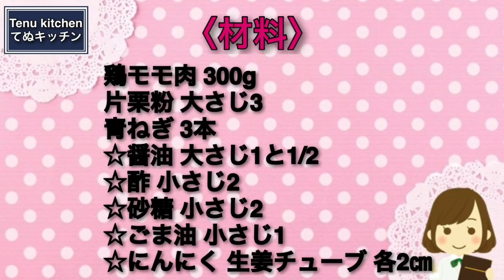やみつき注意！揚げずに超簡単！絶品タレでご飯もお酒もヤバいほど進む！『油淋鶏』の作り方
\新刊！魔法のてぬきおやつの続編が発売になりました♪/

電子版も同時発売になりました！

\15万8千部突破!!お菓子レシピ本大賞♪/

▽〝油淋鶏〟の詳しいレシピはこちらのブログから♪

【油淋鶏】
 今日は、ご飯もお酒もめちゃくちゃ進む『油淋鶏』を作りました！鶏もも肉は少ない油で揚げ焼きして、美味しすぎるタレをかけたら、もう止まらなくなります！
とても簡単にできるのでこれならいつでも作る気になれます！冷たいビールにもめっちゃ合います。辛いものが好きな方は仕上げにラー油をトッピングしてください。
簡単で美味しいオススメレシピなので、ぜひぜひお試しいただけると嬉しいです。

鶏モモ肉 300g
片栗粉 大さじ3
青ねぎ 3本
☆醤油 大さじ1と1/2
☆にんにく 生姜チューブ 各2㎝

【Deep-fried chicken with soy sauce】
Today, I made "Deep-fried chicken with soy sauce" that goes crazy with rice and sake! If you fry chicken thighs in a little oil and add a sauce that is too delicious, it won't stop anymore!
It's so easy that you'll always feel like making it! It goes great with cold beer. If you like spicy food, please top it with chili oil.
It's a simple and delicious recommended recipe, so I hope you'll try it.

〈INGREDIENT〉For２
Chicken thigh 300g
3 tablespoons of potato starch
3 green onions
☆ 1 and 1/2 tablespoons of soy sauce
☆ 2 teaspoons of vinegar
☆ 2 teaspoons of sugar
☆ 1 teaspoon of sesame oil
☆ Garlic ginger tube 2 cm each